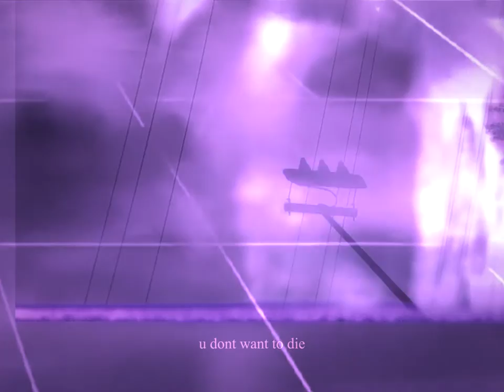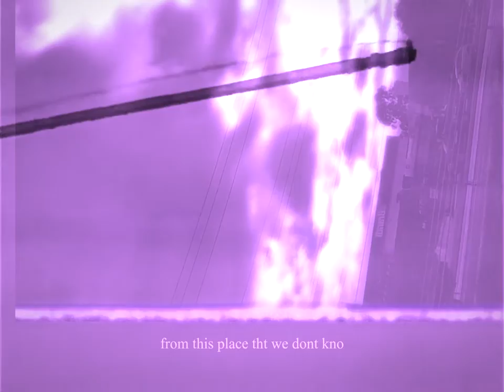they died on departure, unable to escape fog capital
st - 143 : 00 : 22

pursuit of a fake life
fragile bodies
passes with fakes and attempt to escape
start a new life
held in eachothers warmth
the fog capital only takes
predetermined unfortunates
whys it have to be this way
pls jus hold me tight
i havent felt anything, i dont even try
i play the scenes over again, in my sick mind
all lies i comprehend, u dont want to die
how else will this pain end?
how much longer must we breathe here?
addicted to failure i just dont care
endless cycle of evaporating tears
can u help im falling apart
lets just start again theres nothing here
something needs to happen i dont care what
drag me across the walls throw me at the floor